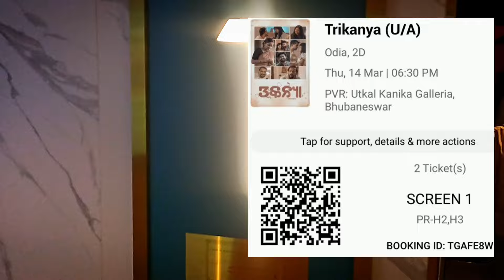Trikanya Movie Vlog Review / JR Review Odia / Trikanya Odia Movie at PVR Bhubaneswar /New odia Vlog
Trikanya Movie Vlog Review / JR Review Odia / Trikanya Odia Movie at PVR Bhubaneswar / Jyoti Ranjan / Jyoti Odia Vlog

Trikanya odia movie Review | Odia film | Anupam patanaik | Manoj Mishra |